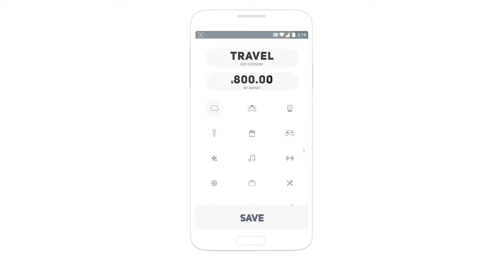Budgie - New Icon Pack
Features extension of icon pack, new icon pack style!

Stay motivated by this spending tracker’s pleasant graphics, game-like prompts and customisable icon packs. Powered by a hassle-free and clear user interface, Budgie eases the business of expense tracking into a simply delightful affair.